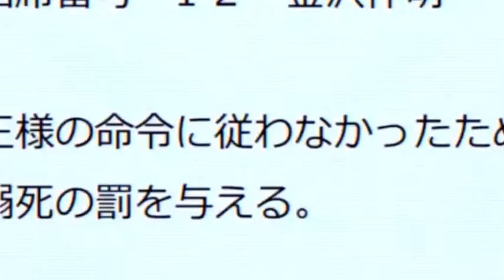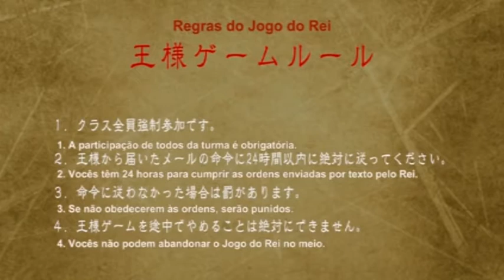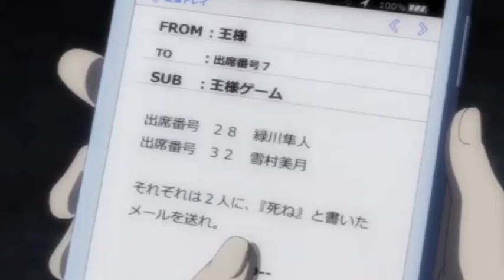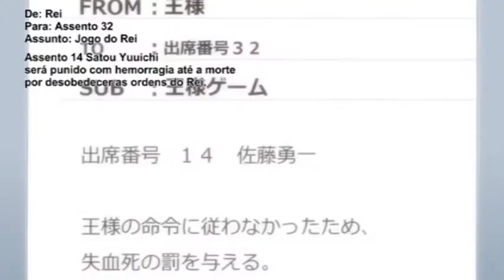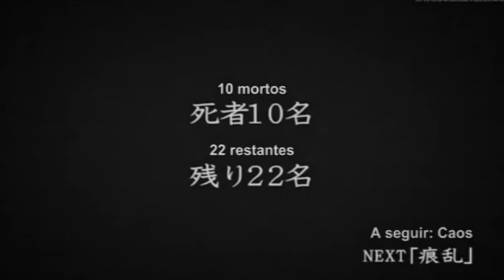PRIMEIRAS IMPRESSÕES OUSAMA GAME JOGO DO REI